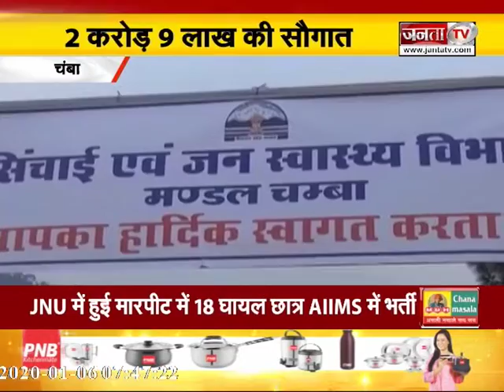HIMACHAL के चंबा को सिंचाई मंत्री ने दी ये बड़ी सौगात